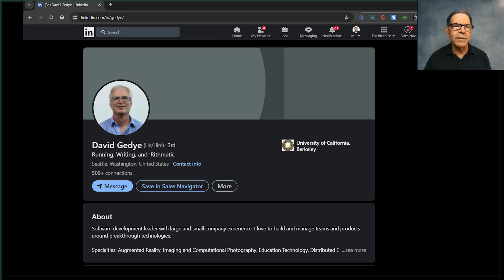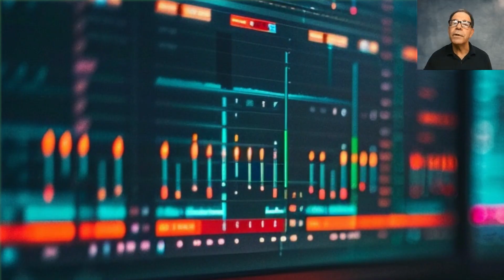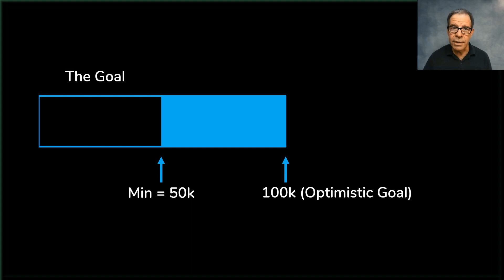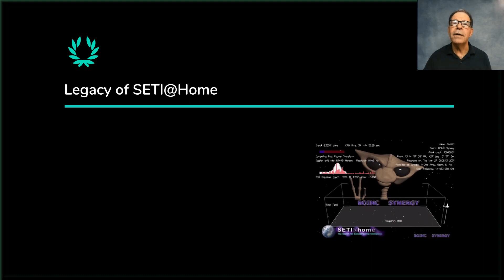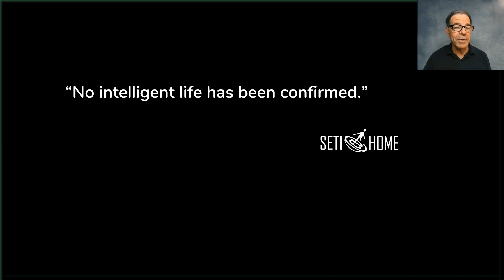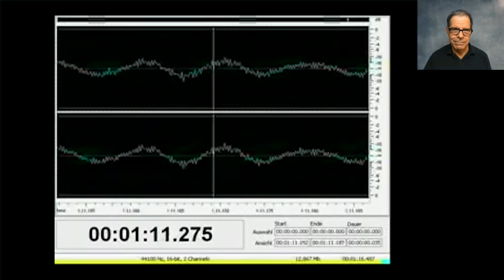Happy Birthday SETI@Home!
SETI@home was officially launched on May 17, 1999 which makes it 25 years old this week, so Happy Birthday SETI!

As you might recall, SETI stands for Search for Extraterrestrial Intelligence.

This video describes the origins and background of SETI, and the amazing scale that it achieved worldwide. It then goes on to discuss the legacy of SETI@Home for large-scale projects and grid computing.

After that, it continues with a playful look at some of the better-known “evidence” from SETI in regard to the possible confirmed existence of extraterrestrial intelligence.

A special thank you to blimp66 for the cool Happy Birthday song for SETI, played on kazoo and ukulele!